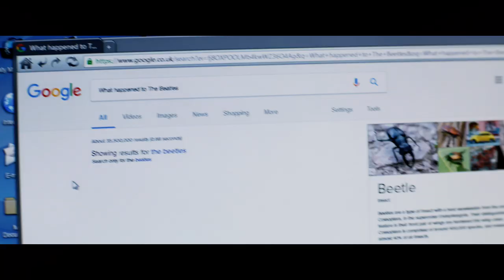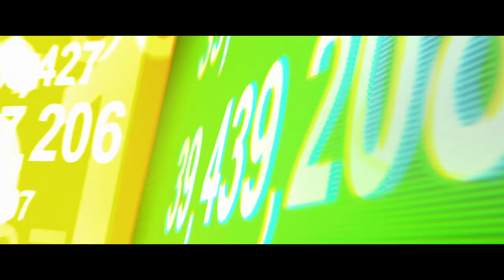Behind the Scenes | Richard Curtis & Ed Sheeran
Sneak Previews on July 15 & 16, 2019
In cinemas JULY 24, 2019

Genre: Comedy
Cast: Lily James, Himesh Patel, Kate McKinnon
Director: Danny Boyle
Writer: Richard Curtis
Producer: Tim Bevan, Eric Fellner, Matt Wilkinson, Bernie Bellew, Richard Curtis, Danny Boyle
Executive Producers:  Nick Angel, Lee Brazier

Academy Award®-winning director Danny Boyle (Slumdog Millionaire, Steve Jobs) joins celebrated screenwriter Richard Curtis (Love Actually, Notting Hill) for a new comedy from Working Title starring Lily James (Mamma Mia! Here We Go Again, Baby Driver), Himesh Patel (BBC’s EastEnders, Damned) and Kate McKinnon (TV’s Saturday Night Live, The Spy Who Dumped Me).

YESTERDAY be produced by Working Title’s Tim Bevan and Eric Fellner (Les Misérables, Darkest Hour, Bridget Jones’s series) alongside Matt Wilkinson (Kaleidoscope) and Bernie Bellew (Steve Jobs). Curtis and Boyle will also produce, while Nick Angel and Lee Brazier serve as executive producers.